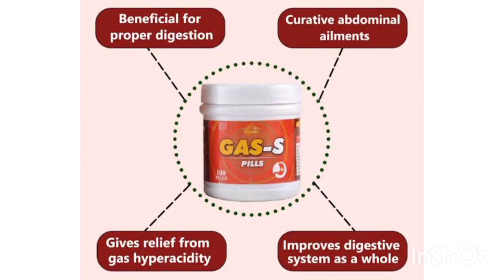gas kaise kam karen //